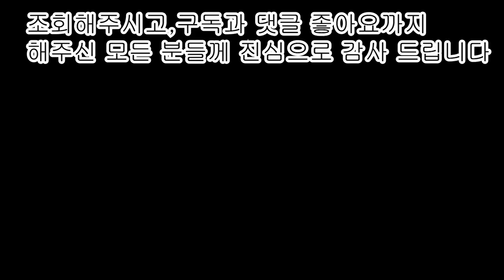"동치미냉면" 살얼음동동!! 동치미냉면만들어요 [상어이모]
동치미냉면만들기
동치미육수만들려면 멸치육수 만들어야해요
물500 미리에 멸치1종이컵과다시마
(이때 멸치는 팬에 볶거나 전자렌지에 3분돌려서 비린맛제거)
*동치믹
동치미 김치가 있어야하겠죠?( 열무나 다른 백김치국물도가능해요)
동치미다대기
고운고추가루2스푼.생수1스푼,국간장1스푼.참치액1스푼
대파다진것1스푼.마늘다진것 반스푼

동치미고명(동치미김치 건더기 무우 무침)
동치미무우조각
식초1스푼.고추가루반스푼.설탕반스푼.참기름약간 .통깨반스푼